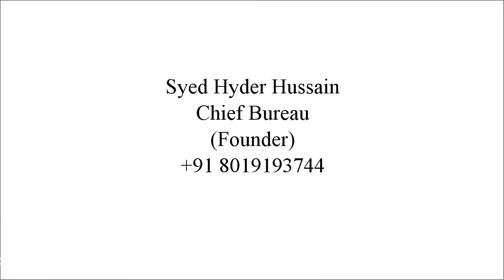BJP Party Members Ne Kiya Petrol Ke Damo ko Lekar Dharna | Zimedar Kon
Reported by : Abdul Fatah